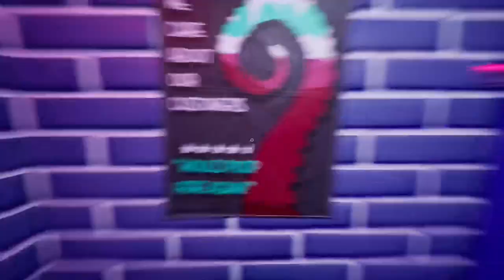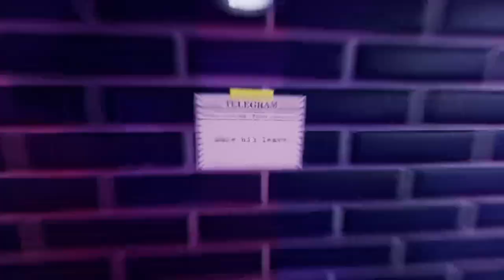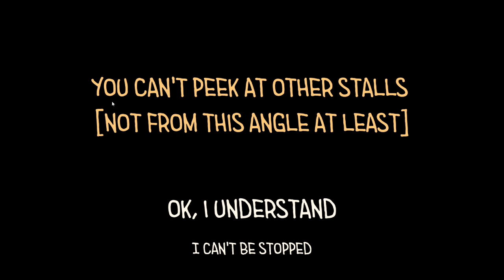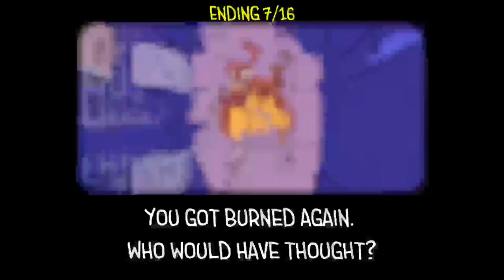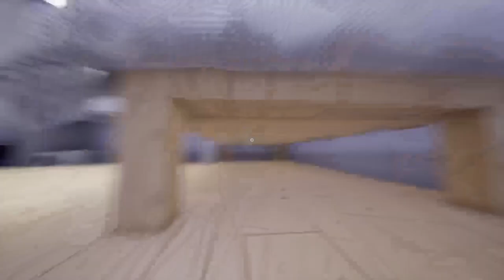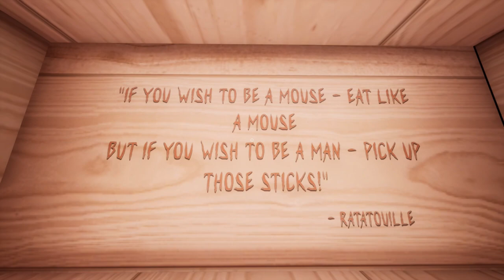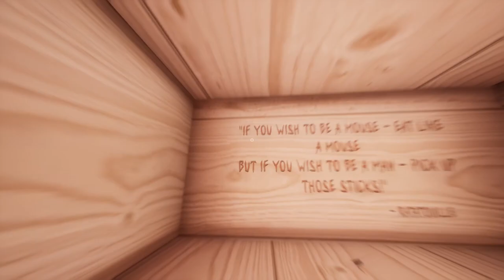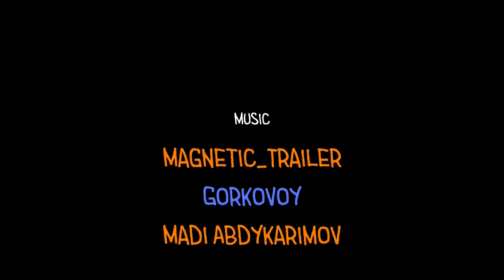Toilet Chronicles: Weirdest Game I've ever played!!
Thank you for watching folks, and I apologize for the crappy resolution if you noticed it, or maybe it's my end, but thank you so much, and don't forget to subscribe!!!